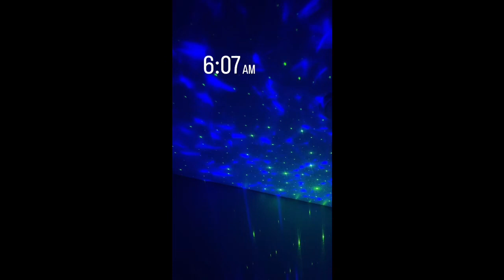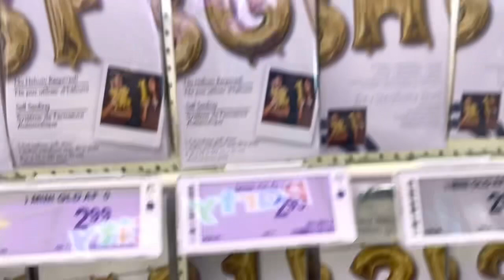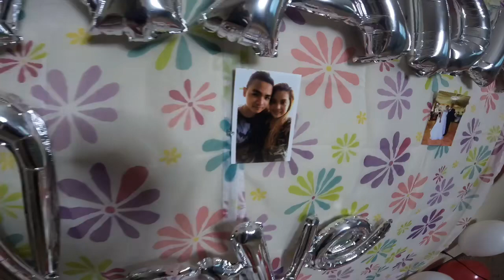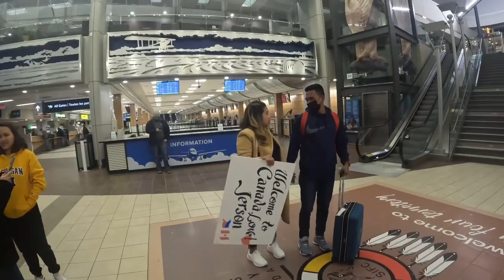We finally made it! After 4 years of LDR.Now we are together|Ate mo wanna vlog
After so many years ito na yung time na masasabi kung totoo naba ito na magkakasama na kami ng asawa ko.sa relasyon namin di naging madali ang lahat kasi sobrang layo namin sa isa't isa may mga time na parang gusto mo nalang sumuko sa mga trials at problema kasi nga ang kalaban mo dito yung lungkot,miss mo na sya mga ganong sitwasyon di mo talaga maalis sa isip mo ung ganon.pero need mo mag pakatatag kasi ang layo layo nyo sa isat isa need mo labanan ang mga trials na nararanasan mo.Hindi biro ang LDR napakahirap talaga .I always thankful kasi sa lahat ng pinagdaanan namin magasawa Ay Hindi kami sumuko sa isa't isa.😍

Ate mo wanna vlog♥️
Thank you mga ka ATE♥️